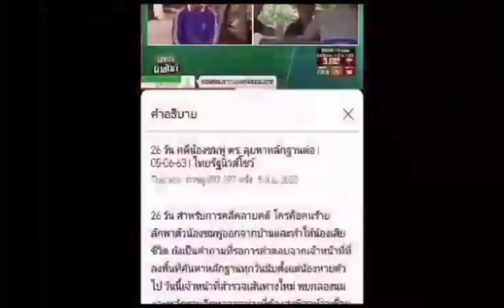เเฟชั่นที่คุณคู่ควร ฉันในเมื่อก่อน 5/7/64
ขอขอบคุณ เครดิตคลิปข่าว
ช่อง 32 ช่อง34 ช่อง8 ช่อง33 ข่าวสด อีจัน เเละสื่อออนไลน์ช่องทางต่างๆ กดติดตามกดไลค์กดเเชร์ให้ด้วยนะคร้าบ